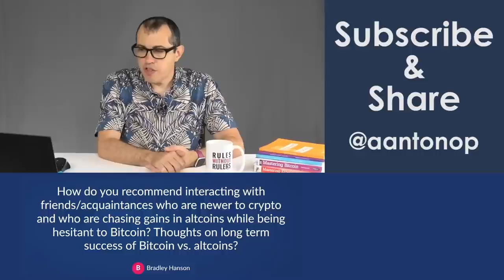Balancing the “Spice Level” of Risk and Reward With Bitcoin, Ether, and Altcoins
Help me help my people! How do you recommend interacting with friends/acquaintances who are newer to crypto and who are chasing gains in altcoins while being hesitant to Bitcoin? Thoughts on long term success of Bitcoin vs. altcoins?

Andreas compares investment risk to adding spice to your stew. How spicy do YOU want your stew?

Chapters
0:00  How do you recommend interacting with friends/acquaintances who are newer to crypto and who are chasing gains in altcoins while being hesitant to Bitcoin? Thoughts on long term success of Bitcoin vs. altcoins?
2:02 The interest does not come from any name or price
3:20 How are you balancing risk and reward?

JOIN this YouTube channel about Bitcoin and open blockchains to become a YouTube Community Member and access custom emoji and other perks

You can also learn from one of aantonop's many books about bitcoin, ethereum, and open blockchains. Andreas has written three technical books for developers about blockchain technology, Mastering Bitcoin, Mastering Ethereum, and Mastering the Lightning Network published by O’Reilly Media. He’s also written The Internet of Money Series books, which explain why bitcoin, ethereum, and open blockchains matter.

***Learn More From Andreas**
Amazon & Kindle